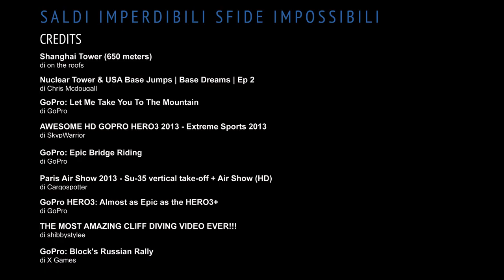Aprilia2 Saldi da Sfida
Dal 3 gennaio al 15 febbraio i Saldi più spettacolari vi attedono ad Aprilia2!